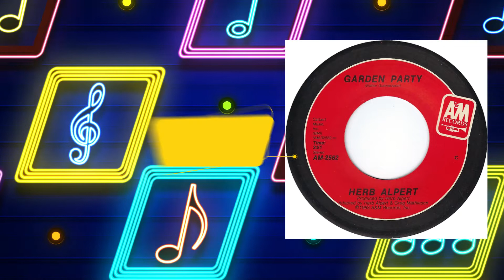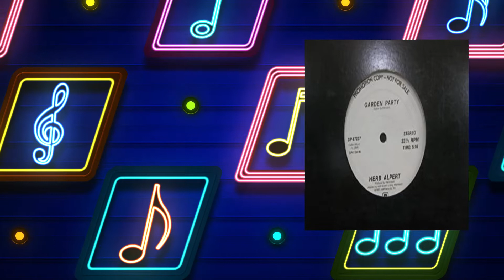The Kirkham Report presents TC's Daily Obscuria - February 9 2022